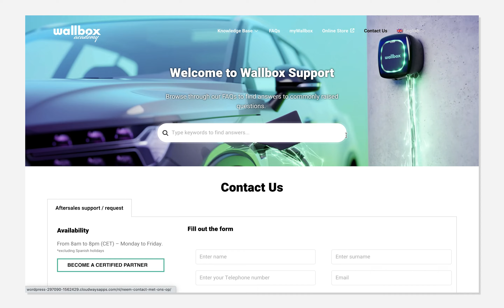New Wallbox Support Page - German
Haben Sie Fragen zur Installation, Einrichtung und Nutzung unserer Produkte? Auf unserer Supportseite finden Sie die Antworten! Entdecken Sie hier das neue, verbesserte Design.